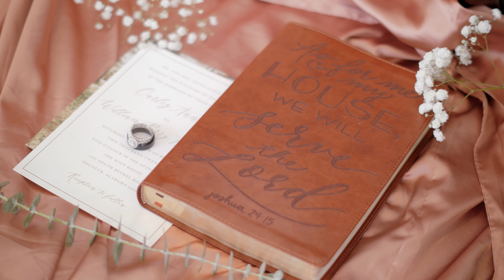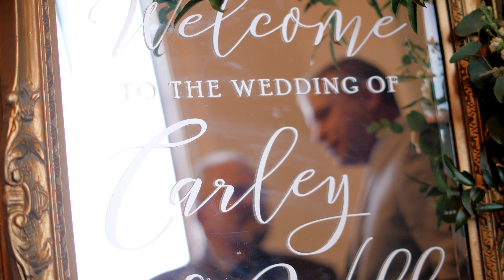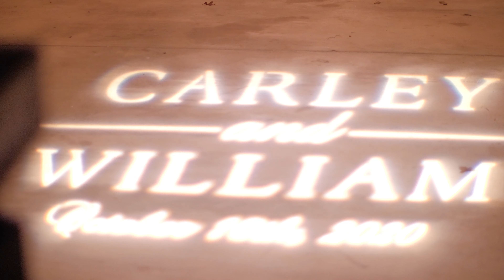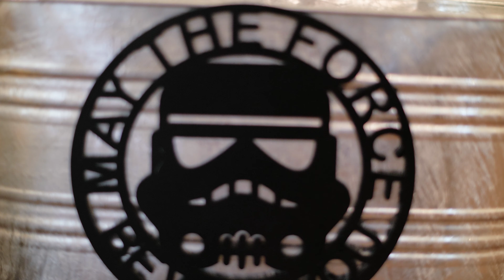Carley & Will | The Witt House | October 10, 2020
Carley and  Will's wedding turned out to be one of the most beautiful wedding videos to date. I loved that no matter the weather, the love from these two showed through and truly produced a remarkable video. Carley and Will were so sweet and the notes they shared were so fun to capture. I wish them such a happy marriage and can't wait to see where God takes them!